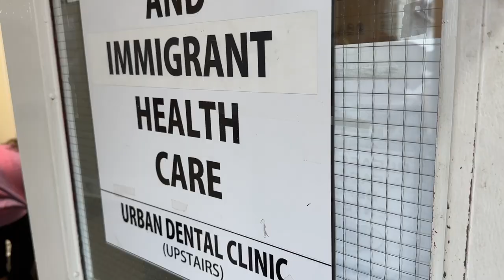Supporting Refugees at Health Clinic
The Canadian Centre for Refugee and Immigrant Health Care provides medical services to women and children who are staying in shelters. After seeing the healthcare workers, refugees were welcomed to our trailer to collect food, hygiene items and over the counter medicine to help keep them healthy.